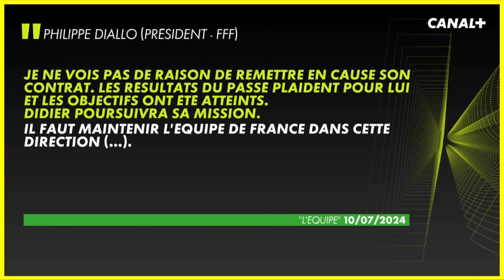Deschamps : Je suis le selectionneur des Bleus et je resterai jusqu'à 2026, Zidane ne pourra pas !!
France : Malgré l'élimination à l'Euro 2024, Didier Deschamps maintenu à la tête des Bleus
Appelé à quitter son poste après la défaite de la France face à l’Espagne (1-2) aux portes de la finale de l’Euro 2024, Didier Deschamps continuera à entraîner les Bleus, a confirmé le président de la Fédération française de Football (FFF), Philippe Diallo.

Didier Deschamps a subit de nombreux critiques suite à l’élimination de la France à l’Euro 2024, après un parcours peu convaincant. En effet, le coach français n’a jamais vraiment fait avancer son équipe dans le tournoi. Randal Kolo Muani, auteur du premier match contre l’Espagne, a été le seul buteur français en jeu ouvert à l’Euro 2024. Malgré un contrat qui court jusqu’en 2026 et malgré ses récents succès, notamment en remportant la Coupe du monde 2018, l’avenir de Deschamps en tant qu’entraîneur a été remis en cause suite à l’élimination de la France mardi soir.